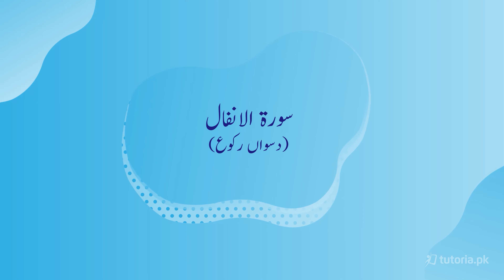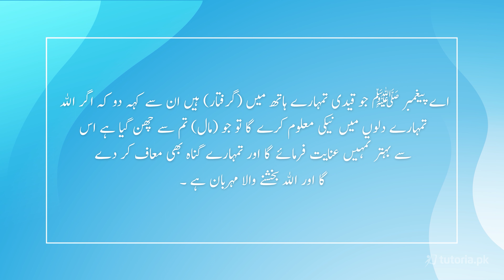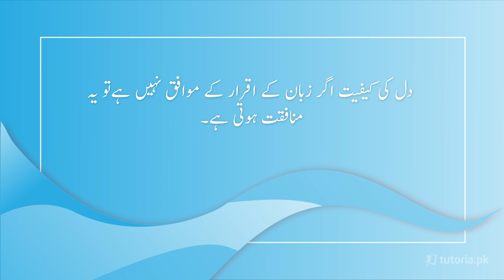Islamiat Class 9 | Chapter 10 | Surah Al-Anfal | Ruku 10 | آیت 70 | tutoria.pk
Become a master in Islamiat for class 9 with this complete course, of the "سورۃ انفال | رکوع 10 " in Urdu.

Ruku No. 10 gives instructions regarding the prisoners who accept the faith. Mujahideen and Muhajireen have been praised. There is a relationship of brotherhood between Muhajireen and Ansar and they are true allies of each other. It was also clarified that there is no wilayah for those who do not migrate, but if they call for help, help should be given, provided that this help does not inflame the agreement made with any nation. At the end of Ruku, while all the people had migrated, blood relations were now given priority over the relationship of Muawakht and Wilayat.

رکوع  نمبر10 میں ایمان قبول کرنے والے قیدیوں کے متعلق ہدایات دی گئی ہیں۔ ہجرت اور جہاد  کرنے والوں کی تعریف کی گئی ہے۔ مہاجرین اور انصار کے درمیان مواخات و ولایت کا رشتہ قائم کیا گیا ہے۔ نیز اس بات کی بھی وضاحت کی گئی کہ ہجرت نہ کرنے والوں کے لیے کوئی ولایت نہیں البتہ اگر وہ مدد کے لئے بلائیں تو مدد کی جائے بشرطیکہ اس مدد سے کسی قوم کے ساتھ کیے معاہدے پہ  آنچ نہ آتی ہو۔ رکوع کے اختتام پر جبکہ تمام لوگ ہجرت کر چکے تو اب اولوالارحام کو مواخات و ولایت کے رشتے پر مقدم کر دیا گیا۔

In this video, you will study Islamiat Grade 9 Chapter 10 "Surah Al-Anfal | Ruku 10 | آیت 70" by instructor Razia Nisar.